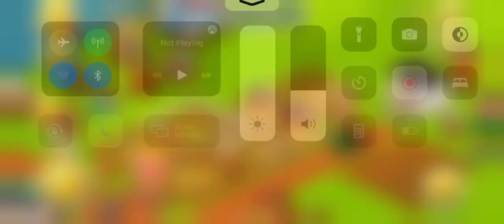Hay Day Let’s play episode 15-unlocking docks and sewing machine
Hey there, this is the 15th episode of my Hay Day series.